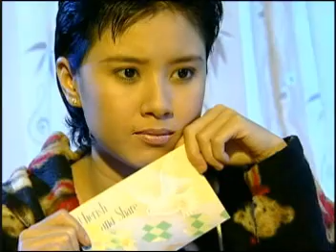A Pyan By Htoo L Linn